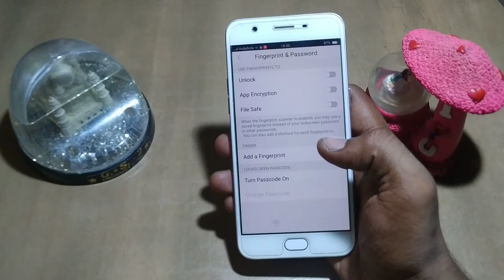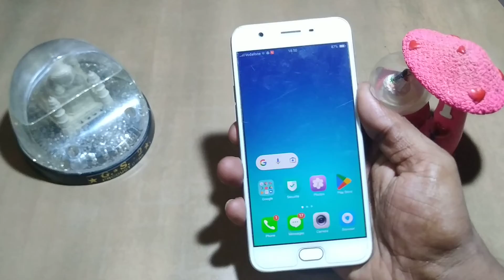how to remove pattern lock oppo A57